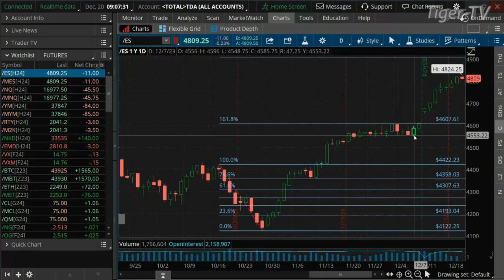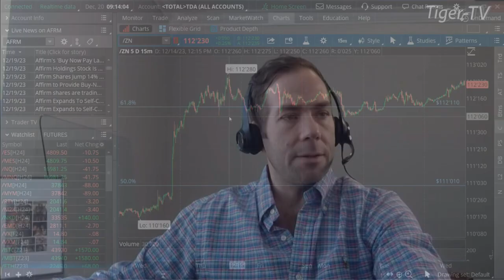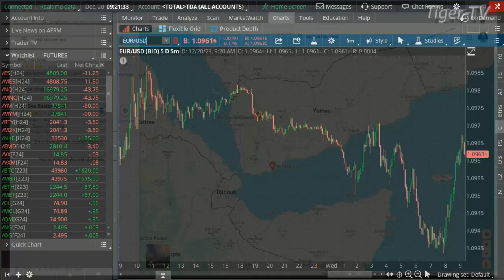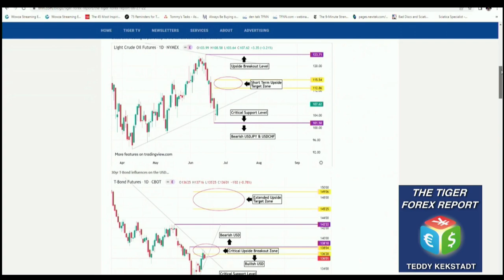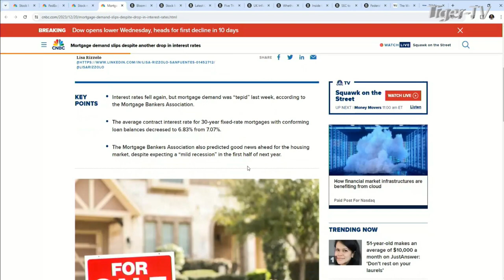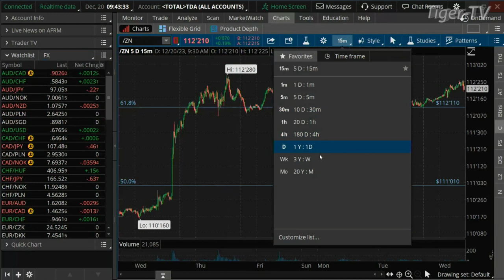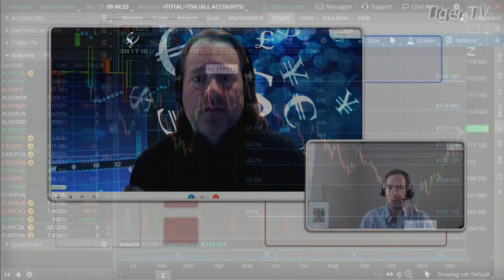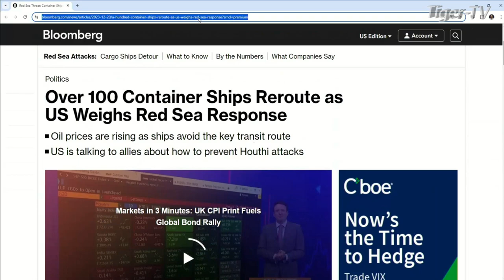December 20th, The Morning Market Kickoff with Tommy O'Brien on TFNN - 2023